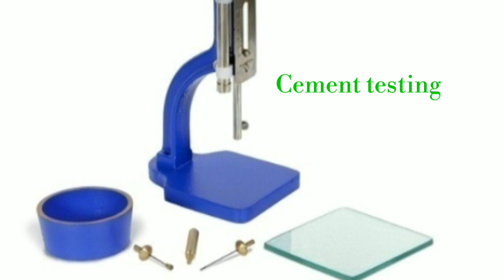Material Testing Laboratory | Concrete Testing Lab | Soil Testing Lab